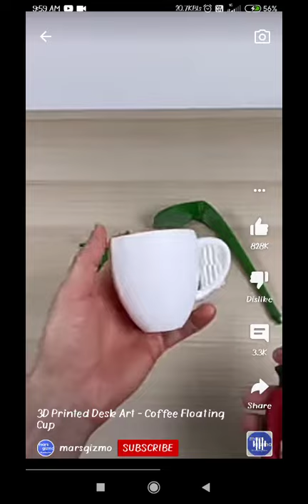3d painting desk art